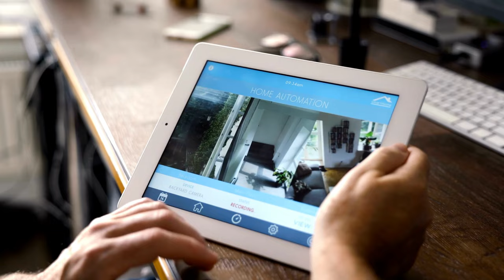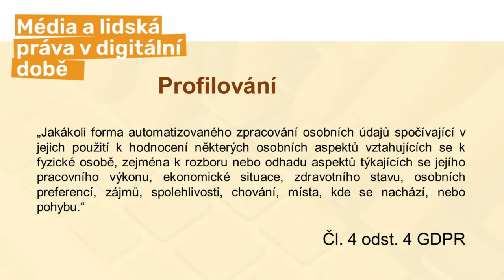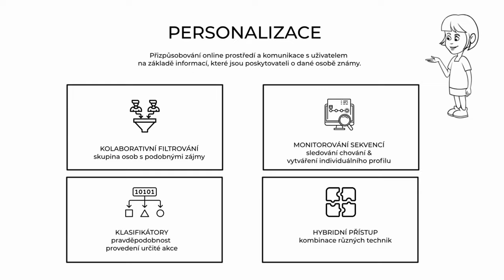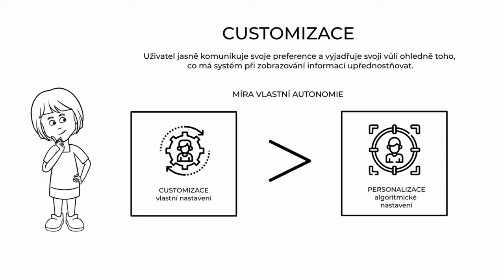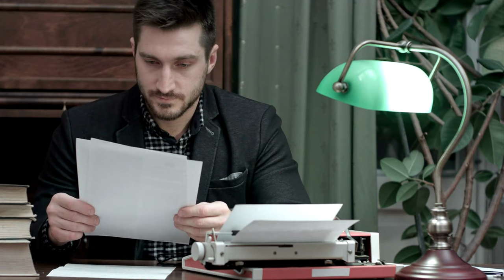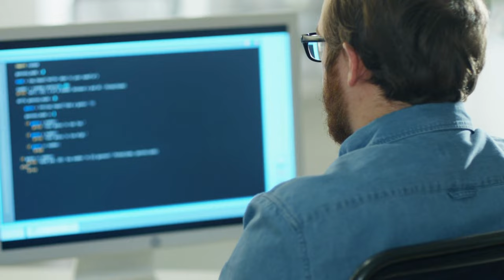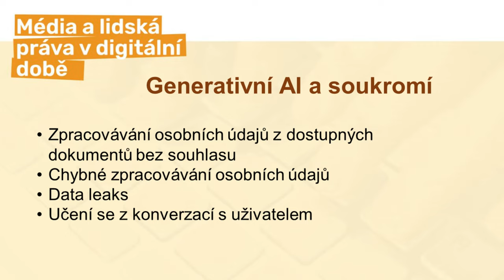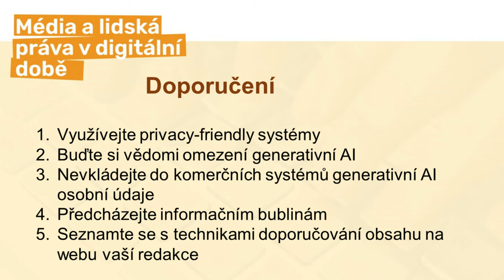DDLT: Umělá inteligence, personalizace a ochrana soukromí